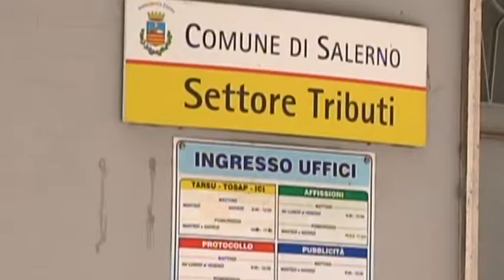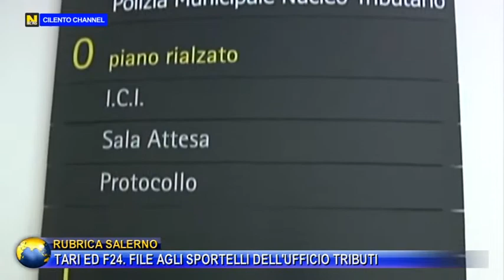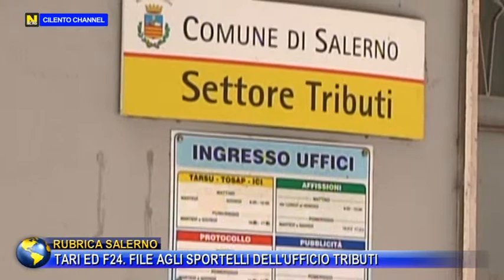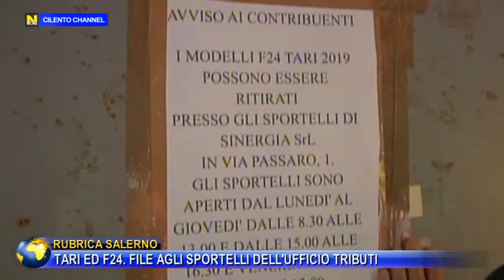RUBRICA SALERNO, TARI ED F24, FILE AGLI SPORTELLI DELL'UFFICIO TRIBUTI.